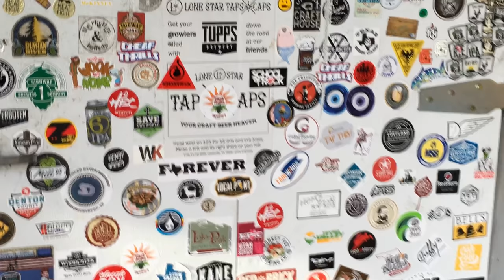2019 Texas Fly Fishing & Brew Festival IF4 Movie at TUPPS Brewery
Friday, March 22nd the Texas Fly Fishing & Brew Festival hosted an IF4™ | Bass Bugs and Brews Movie Night at TUPPS Brewery in McKinney and this is a highlight video of the evening. Event Director Beau Beasley kicks off the night with introductions and Cory Routh premiered a never before seen footage of an extended interview with Lefty Kreh about Back Bay. Ruthless Outdoor Adventures has since posted it to their YouTube channel making it public

"Short documentary about the fall of one of the countries greatest Bass Fisheries, Back Bay. Located in southeastern Virginia Back Bay was once a Largemouth Bass Paradise. Notable anglers, Including Lefty Kreh and Walt Cary touted it as the best they ever fished. This 12 minute video highlights the fall of this great fishery and the Successful efforts being made to return it to a world class fishery. Thanks to Flymen Fishing Company
, Yak Attack, and Capital Sportsman for all their support."